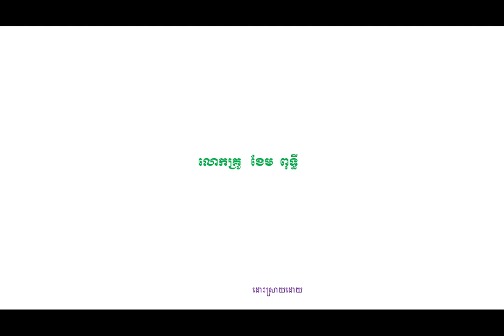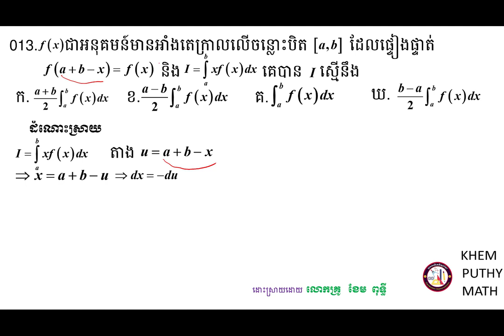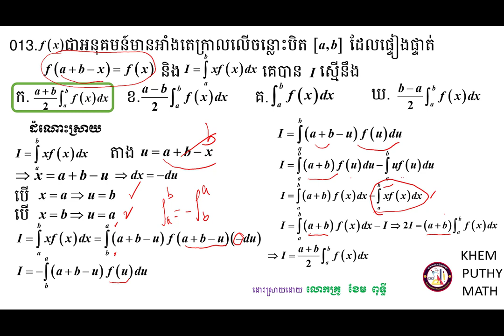គន្លឹះដោះស្រាយលំហាត់គណិតវិទ្យា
ក្នុងវិដេអូនេះខ្ញុំបានដោះស្រាយលំហាត់សម្រាប់ប្អូនៗដែលត្រៀមប្រឡងអាហារណ៍រូបករណ៍ផ្សេងៗជាពិសេសសម្រាប់ការប្រឡង់ចូលវិទ្យាស្ថានបច្ចេកវិទ្យាកម្ពុជា ជូនពរជោគជ័យក្នុងការប្រឡងប្រជែងនានា